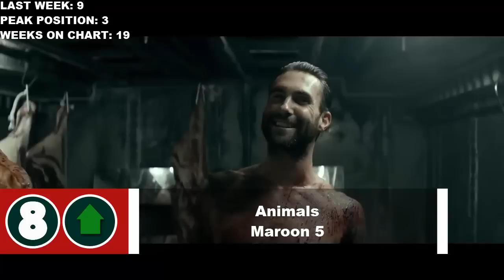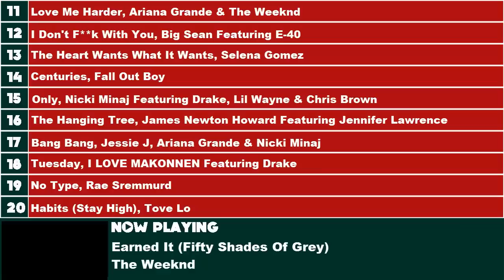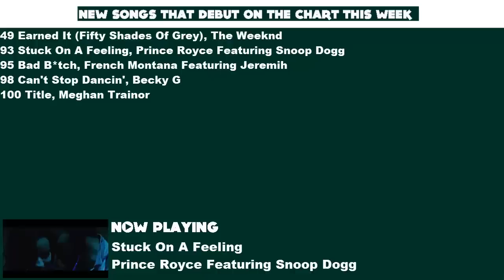Top 10 Songs Of The Week- January 10, 2015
Top 10 Songs For The Week Of  January 10, 2015  according to the Billboard Hot 100 chart.